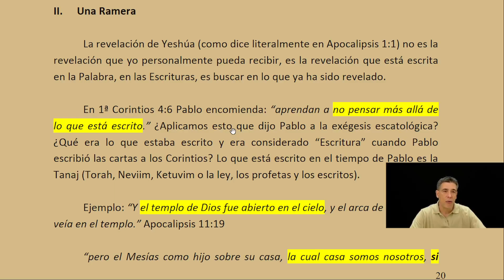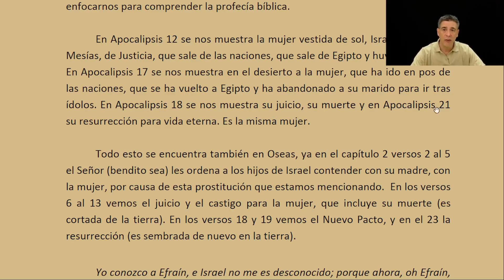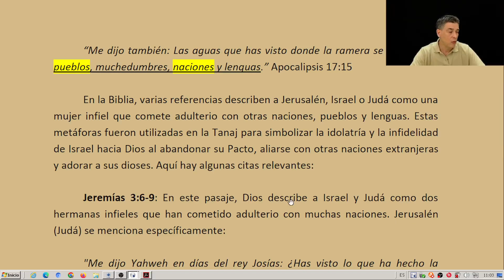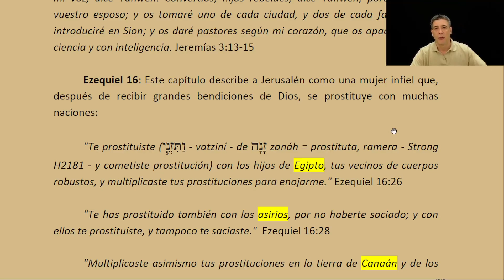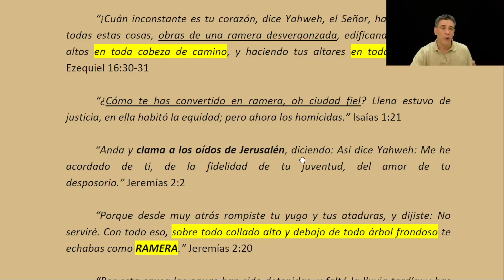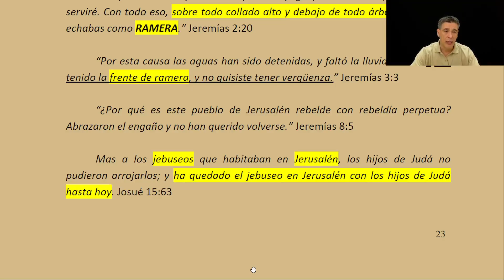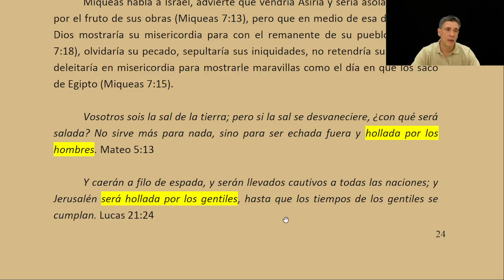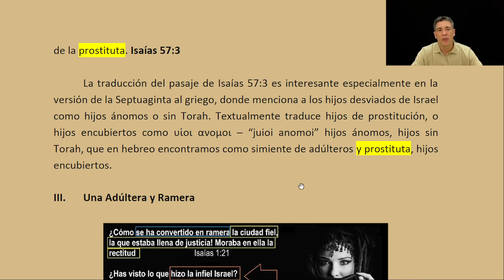La Gran Ramera Bíblica | 02 Una Ramera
Serie: Estudios sobre Profecía Bíblica
Libro: La Gran Ramera Bíblica
Capítulo: 02

El antimesías ¿Será un hombre o es una nación? - Ver o bajar documento

Los Diez Cuernos de la Bestia Bíblica - Ver o bajar documento